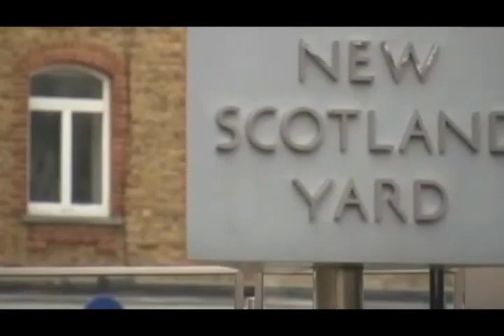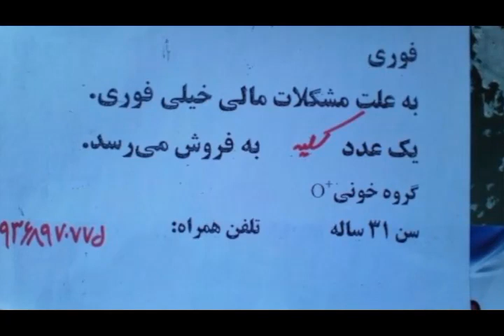تلویزیون ایران فردا - تفسیر خبر پنجشنبه 20 آذر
در نیمه نخست این شماره از تفسیر خبر همراه با آقای دکتر علی دیزایی (فرمانده سابق پلیس لندن) می پردازیم به پیامد های قتل بیژن ابراهیمی ، شهروند بریتانیایی با اصالت ایرانی به دست همسایه اش در بریستول و محکوم شدن چند پلیس انگلیس به اتهام سوء رفتار و اهمال در انجام وظیفه . همچنین به بررسی روند اجرای عدالت در غرب در پی انتشار گزارش سنای آمریکا درباره شکنجه متهمین به انجام عملیات تروریستی توسط آژانس اطلاعات مرکزی آمریکا CIA خواهیم پرداخت . در نیمه دوم برنامه امشب گفتگو را با آقای حسن شریعتمداری (فعال سیاسی) ادامه خواهیم داد . با ما همراه شوید و نظراتتان را در خصوص مسائل مطرح شده در این برنامه برایمان بنویسید .